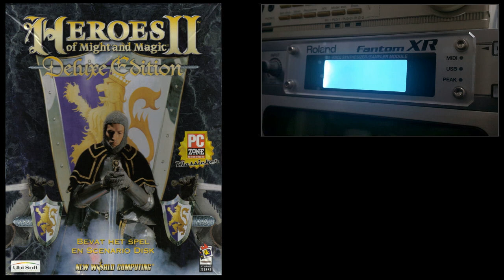[Soundtrack] Heroes of Might & Magic 2 - Track 01 [MIDI Remastered - Roland Fantom XR]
Music from Heroes of Might & Magic 2, 1996 by 3DO